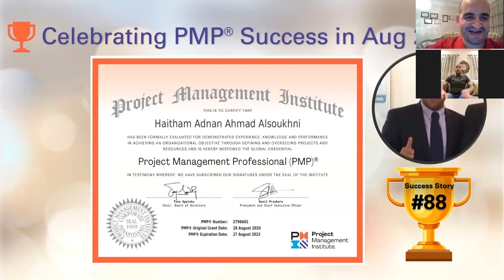PMP Success Interview #88 on 20200905 Haitham Al-Sukhni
مقابلة النجاح مع المهندس هيثم السخني مشكورا